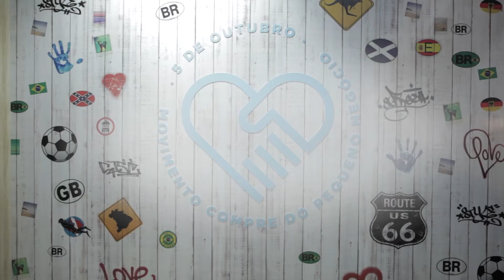RIBEIRO | ALBA BARBOSA CASA